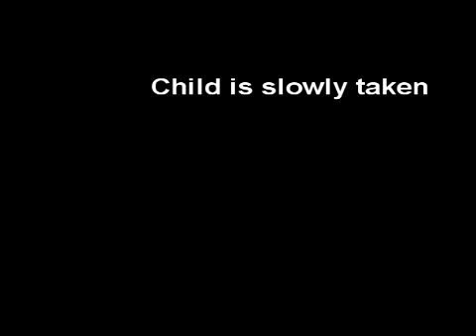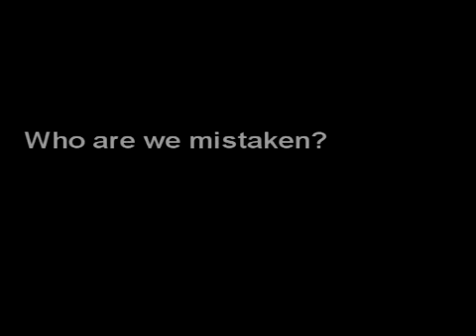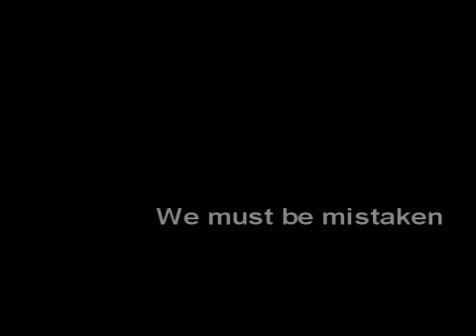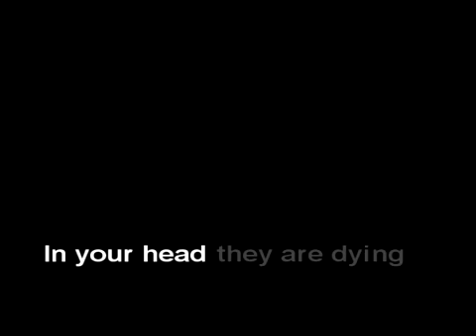Zombie, The Cranberries - COTW2.0 #13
A quarter of the way through this, can it be done?!

Not the greatest version, I'll admit, but as bad as my vocals are, I'd never come close to the original, so just deal with it x